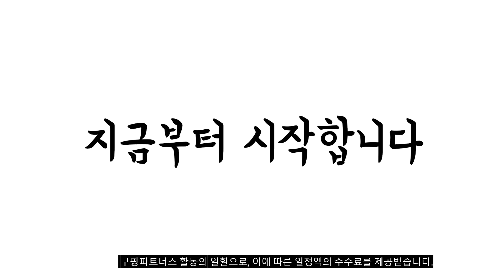이거 강력추천 가성비 최고 자전거보관대 비교 추천판매순위 top10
❤️❤️❤️이거 강력추천 가성비 최고 자전거보관대 비교❤️❤️❤️
1위. 삼원스틸 스테인리스 자전거 거치대 일자형(1대~10대), 자전거 거치대 10대 보관용 일자형 [330,000원]

2위. 스테인리스 자전거거치대 보관대 5대 일자형 아파트자전거거치대/자전거지지대/자전거보관소, 단품 [165,000원]

3위. 행거전문가 실내 자전거 스탠드 보관대 거치대 2단, 블랙(파이프), 블랙 + 레드(거치대) [38,800원]

4위. 삼원스틸 스테인리스 자전거 거치대 일자형(1대~10대), 자전거 거치대 4대 보관용 일자형 [139,000원]

5위. 삼원스틸 스테인리스 자전거 거치대 일자형(1대~10대), 자전거 거치대 7대 보관용 일자형 [231,000원]

6위. 삼원스틸 스테인리스 자전거 거치대 일자형(1대~10대), 자전거 거치대 9대 보관용 일자형 [304,000원]

7위. 삼원스틸 자전거보관대 1.6M 4대보관용 [139,000원]

8위. 삼원스틸 자전거보관대 [99,000원]

9위. 자전거 보관함 자전거 창고 오토바이천막 두대용 [183,000원]

10위. 삼원스틸 자전거보관대 [44,000원]